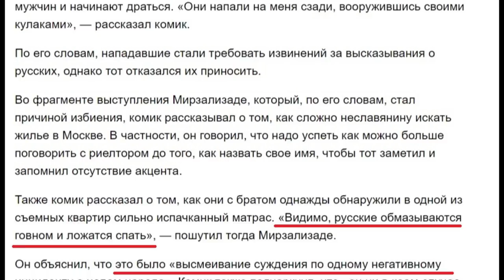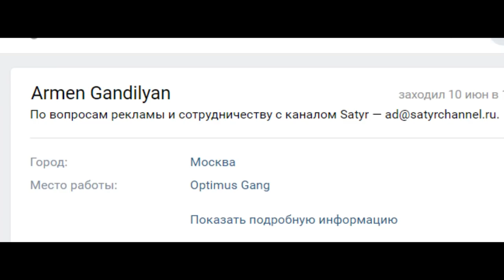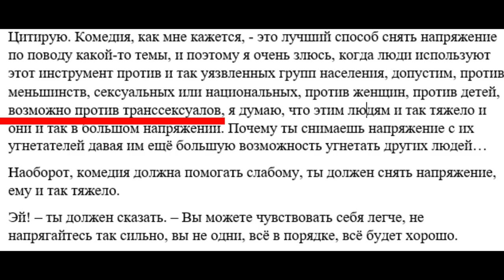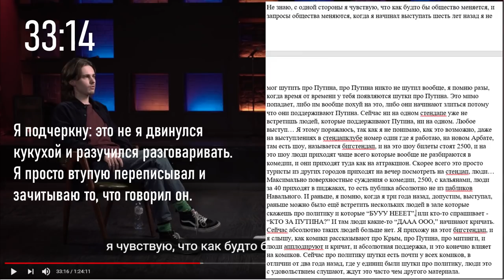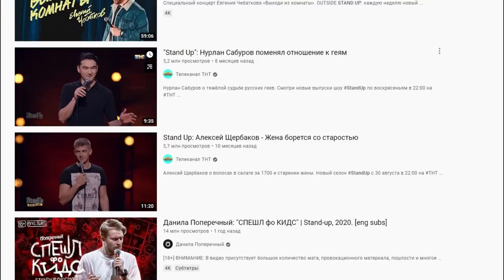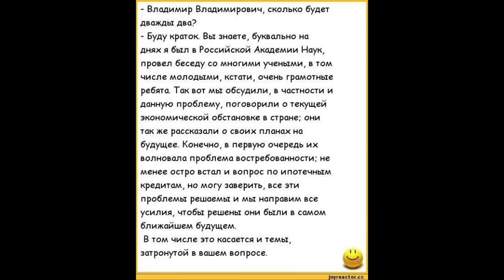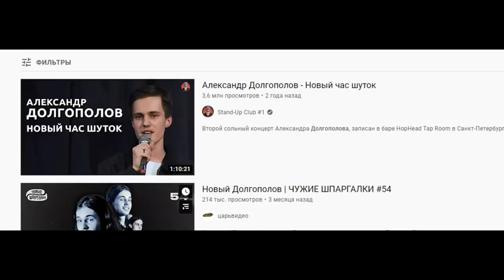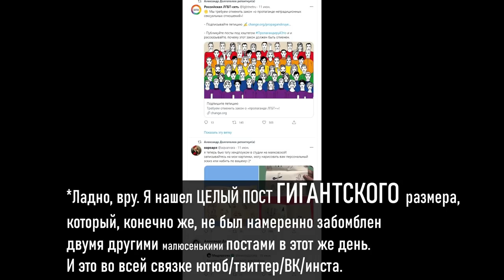Смехспич 8. Стендап и Долгополов (не юмор).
00:00 Юмор и избиения и журналистика
00:42 Ненавижу, б***ь, стендап
01:40 О юмористе, но не про шутки
02:43 Самый недооценённый юморист
03:24 Что такое юмор, и кого им трогать нельзя
07:21 Первопроходцы юмора о Путине
13:49 Закостенелость режима (в школке)
15:03 Долгополов, государство, и борьба со СПИДом
16:29 Женщины, секс, и имущество, и опять СПИД
18:10 Государство и охота на Долгополова
20:41 Если не меня, значит всё норм
21:29 Почему об этом важно говорить / ТРА